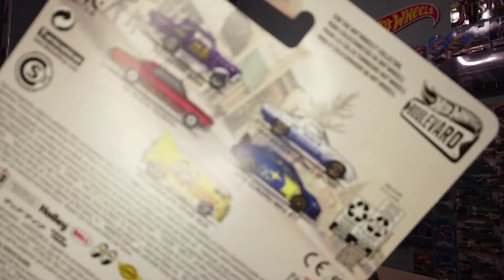UNBOXING TIME WITH MARK MCHOTWHEEL!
We will take a look and cars sent from a couple good friends! Also, some online buys.

MEDIA

PERSONAL YOUTUBE:MARK BERENSOMETHING
AUTO DETAIL YOUTUBE:SHINECRAFTAUTO INC

MEDIA USED:
CAMERA: DJI POCKET
MIC: DJI MIC ADAPTER

👉👉 LIVESTREAMS EVERY SUNDAY AT 6PM WASHINGTON STATE TIME (PACIFIC STANDARD TIME), AND WHEN PERMITTING MODAYS AT 7:00-7:30PM (OR TIME ANNOUNCED ON POST THAT DAY) 👈👈

Comments and feedback are greatly appreciated as I want this channel to be a place to share our love of Die cast and entertainment for you to enjoy! I love to have fun and make people laugh. Laughter is one of the best medicines! Name calling, swearing and being rude and negative aren’t tolerated on this page. This is an incredible community of great people! I appreciate all of you and GOD BLESS you!

John 3:16
Philippians 4:13